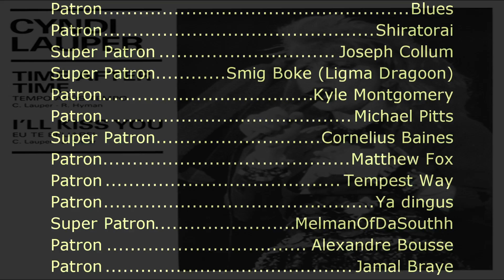Cyndi Lauper - Time After Time (Sega Genesis Remix)